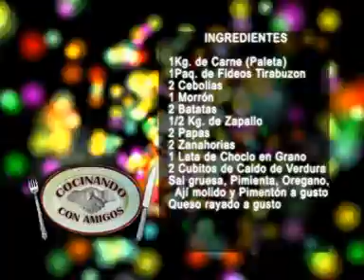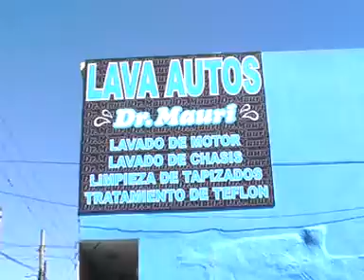COCINANDO CON AMIGOS 8, CONDUCCION ROBERTO AIROLDI